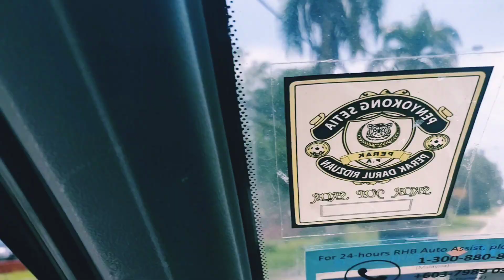HANYA INI PEMINTAAN SUAMI SAYA SEMPERNA HARI JADINYA